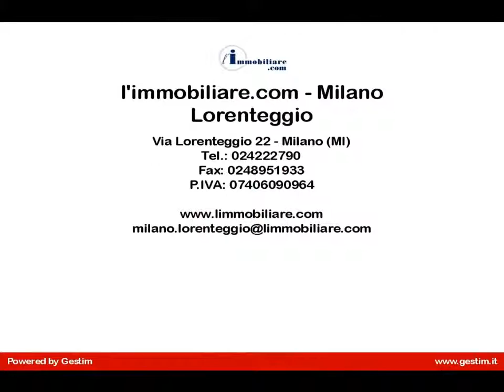Appartamento in Vendita a Milano (MI)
Appartamento trilocale in vendita a Milano in zona Lorenteggio/Tolstoi, via Giambellino

L'unità immobiliare di circa 78 mq, completamente ristrutturata a nuovo, gode di tripla esposizione, situata al 1 piano in stabile medio signorile con ascensore, videocitofono e videosorveglianza.

Composto da ingresso, soggiorno, cucina a vista, zona notte con due camere da letto, servizio con finestra, due balconi.

Dotato di infissi in legno e pvc con doppi vetri, pavimentazione in parquet in tutta la casa, bagno escluso.

Lo stabile è situato in una zona di tipo residenziale ben servita da mezzi di collegamento e circondata da tutti i servizi e negozi di prima necessità.

Per visionare l'appartamento trilocale in vendita a Milano in zona Lorenteggio, via Giambellino potete contattarci al numero 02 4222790 o cell. 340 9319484